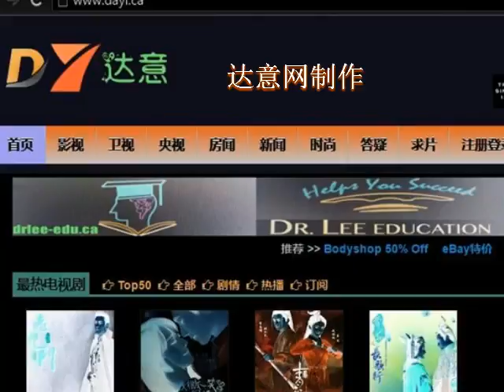老九门 第41集 二爷走出殒铜幻境 佛爷再见青铜棺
《老九门》是由梁胜权、何澍培、黄俊文联合执导，南派三叔担任监制，陈伟霆、张艺兴、赵丽颖(特邀)领衔主演的民国悬疑剧  。
该剧改编自南派三叔所著同名小说《老九门》，讲述了1937年7月，日军发动全面侵华战争，长沙城布防官张启山为破解矿山之谜，求助古玩鉴赏大家二月红，并结下深厚的友谊共同对抗日军的故事。
该剧于2016年7月4日在东方卫视周播剧场播出。
2016年11月，该剧荣登2016中国泛娱乐指数盛典“中国网生内容榜-网络剧榜top10”

民国年间，九大家族镇守长沙，被称为“九门提督”。这九门势力庞大，外八行的无人不知，无人不晓，几乎所有冥器，流出长沙必然经过其中一家。
1933年秋，一辆神秘鬼车缓缓驶入长沙火车站，九门之首“张大佛爷”张启山身为布防官，奉命调查始末。张启山与八爷齐铁嘴一路探访，发现长沙城外有一座疑点重重的矿山，一直被日本人窥伺。
为破解矿山之谜，张启山求助同为九门上三门的戏曲名伶二月红，无奈二月红虽出身考古世家，却心系重病的妻子丫头，早已金盆洗手。张启山为了国家大义和手足之情，北上去往新月饭店为二月红爱妻求药。在北平，张启山邂逅了新月饭店的大小姐尹新月，并为尹新月连点三盏天灯，散尽家财。尹新月帮助张启山等人顺利返回长沙，二人暗生情愫。二月红爱妻病入膏肓，服药后不见好转，最终故去。
二月红悲伤之余却意外发现家族祖辈与矿山亦有重大关联，于是振作精神，决定与张启山联手，解开矿山之谜。

老九门1,
老九门电视剧,
老九门45,
老九门01,
老九门48,
老九门37,
老九门2,
老九门42,
老九门大结局,
老九门49,
老九门,
老九门 爱奇艺,
老九门被删减片段,
老九门被删减,
老九门 八爷,
老九门陈伟霆赵丽颖,
老九门 cut,
老九门 陈伟霆,
老九门陈伟霆赵丽颖cut,
老九门 吵架,
老九门超清,
老九门穿帮,
老九门超清版,
老九门穿帮镜头,
老九门 陈伟霆cut,
老九门第一集电视剧,
老九门第二集,
老九门第三集,
老九门 第1集(陈伟霆、张艺兴、赵丽颖主演),
老九门的歌,
老九门第一,
老九门第二集完整版,
老九门 盗墓笔记前传,
老九门ep1,
老九门 二爷,
老九门二,
老九门番外发布会,
老九门发布会,
老九门番外恒河杀树,
老九门佛爷结婚,
老九门 佛爷,
老九门番外预告,
老九门番外之恒,
老九门歌曲,
老九门 谷阿莫,
老九门 官方版,
老九门 官方,
老九门 钢琴,
老九门 歌,
老九门花絮,
老九门 花絮 张艺兴,
老九门hd,
老九门 花絮 赵丽颖,
老九门恒河杀树,
老九门 恒河,
老九门 胡彦斌,
老九门婚礼,
老九门结局,
老九门结婚,
老九门精彩片段,
老九门快乐大本营,
老九门开机仪式,
老九门看点,
老九门 lay,
老九门老九门,
l老九门,
老九门幕后花絮,
老九门mv,
老九门幕后,
老九门ng,
老九门 南派三叔,
老九门ng花絮,
老九门片头曲,
老九门 片花,
老九门 胖哥乱炖,
老九门 片段,
老九门全集,
老九门全集电视剧,
老九门全集官方版,
老九门前传,
老九门全集电视剧41,
老九门庆功宴,
老九门全部,
老九门 求婚,
老九门庆功会,
老九门 启红,
老九门 reaction,
老九门删减片段,
老九门删减,
老九门删减部分,
老九门 三叔,
老九门删减版,
老九门三叔精简版,
老九门三叔版,
老九门手游,
老九门 song,
老九门十七,
老九门 the mystic nine,
老九门特辑,
老九门 trailer,
老九门 未删减版,
老九门 未删减版1,
老九门未删减,
老九门无删减,
老九门 我门,
老九门完整,
老九门未删版,
老九门吻戲,
老九门 未删减版34,
老九门我们,
老九门新婚之夜,
新老九门,
老九门 预告,
老九门一集,
老九门 音频怪物,
老九门音乐,
老九门 预告片,
老九门有声,
老九门已删片段,
老九门 一八,
老九门 主题曲,
老九门 张艺兴,
老九门 赵丽颖陈伟霆,
老九门 赵丽颖,
老九门 赵丽颖cut,
老九门之恒河杀树,
老九门 张艺兴 cut,
老九门 赵丽颖陈伟霆结婚,
老九门 赵丽颖 陈伟霆 cut,
老九门 张艺兴 花絮,
老九门 01 hdtv,
老九门02集,
老九门04集,
老九门 05集,
老九门06集,
老九门08集,
老九门01集,
老九门 01 hd,
老九门13全集,
老九门 11,
老九门13集全集,
老九门1080p,
老九门15级,
老九门18ji,
老九门1未删减版,
老九门1-48,
老九门13集,
老九门29完整版,
老九门25全集,
老九门29-30,
老九门21全集,
老九门27级,
老九门23-24,
老九门28预告,
老 九 门26,
老 九 门22,
老九门3,
老九门36全集,
老九门35全集,
老九门33集完整版,
老九门37全集,
老九门35完整版,
老九门31-32,
老九门37集完整版,
老九门33全集,
老九门48集大结局,
老九门40全集,
老九门45全集,
老九门43集官方版,
老九门46官方版,
老九门46全集,
老九门50,
老九门55,
老 九 门5,
老九门6,
老九门7,
老九门9